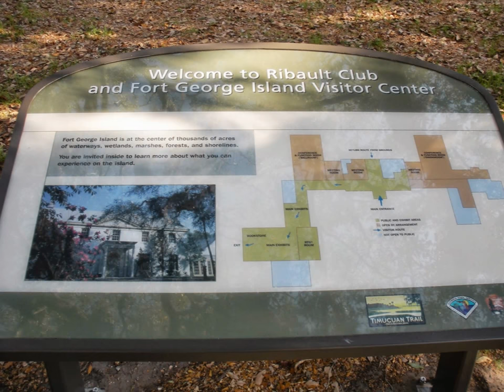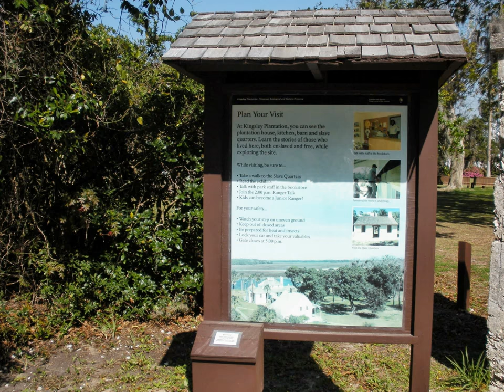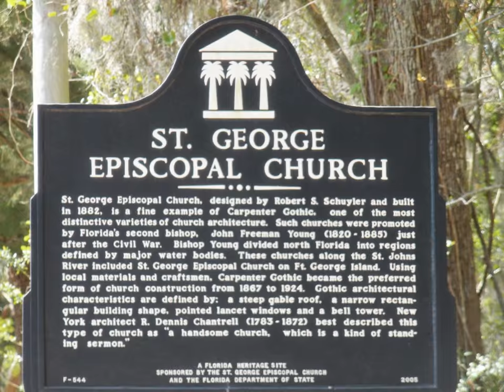KINGSLEY PLANTATION NATIONAL PRESERVE PHOTOS BY ASAP PLUMBING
KINGSLEY PLANTATION NATIONAL PRESERVE AND THE
RIBAULT CLUB

A DAY ON FT GEORGE ISLAND

PRESENTED BY  ASAP PLUMBING  AND SEPTIC SERVICES

Kingsley Family and Society

In 1814, Zephaniah Kingsley moved to Fort George Island and what is known today as the Kingsley Plantation. He brought a wife and three children (a fourth would be born at Fort George). His wife, Anna Madgigine Jai, was from Senegal, West Africa, and was purchased by Kingsley as a slave. She actively participated in plantation management, acquiring her own land and slaves when freed by Kingsley in 1811.

With an enslaved work force of about 60, the Fort George plantation produced Sea Island cotton, citrus, sugar cane, and corn. Kingsley continued to acquire property in north Florida and eventually possessed more than 32,000 acres, including four major plantation complexes and more than 200 slaves.

The United States purchased Florida from Spain in 1821. The Spanish had relatively liberal policies regarding issues of race, but American territorial law brought many changes. At a time when many slaveholders feared slave rebellions, oppressive laws were enacted and conditions for Florida's black population, free and enslaved, deteriorated. Kingsley was against the restrictive laws, arguing that more humane treatment would ensure peace and the perpetuation of slavery. In 1828, he published his opinions in A Treatise on The Patriarchal, or Co-operative System of Society As It Exists in Some Governments . . . Under the Name of Slavery.

To escape what Kingsley called a "spirit of intolerant prejudice," Anna Jai and their sons moved to Haiti in 1837. There, Kingsley established a colony for his family and some of his former slaves. In 1839, Fort George Island was sold to his nephew Kingsley Beatty Gibbs. Zephaniah Kingsley died in New York City in 1843.

Kingsley Plantation symbolizes a time and a place in history. More than that, Kingsley Plantation represents people, free and enslaved, ordinary and extraordinary, and their efforts to survive in a changing land. The stories of these people, often heroic, and their contributions to history can be explored at Kingsley Plantation.

In the early years of the nineteenth century, the population of Spanish Florida was small but diverse. Americans and Europeans came seeking wealth by obtaining land and establishing plantations. The forced labor of enslaved Africans secured that wealth. Those Africans who were freed by their owners or who purchased their own freedom became farmers, tradesmen, or black militiamen who helped protect the colony. On the frontier, away from the settlements and plantations, the Seminole Indians and the Black Seminoles kept an uneasy vigil on the encroaching development of Florida.

Among those striving for freedom and security in Spanish Florida was Anna Kingsley. Anna was the African wife of plantation owner Zephaniah Kingsley. At an early age she survived the Middle Passage and dehumanizing slave markets to become the property of Kingsley. After manumission by her husband, Anna became a landowner and slaveholder. She raised her four children while managing a plantation that utilized African slave labor. She survived brutal changes in race policies and social attitudes brought by successive governments in Florida, but survival demanded difficult, often dangerous, choices.

Anna Kingsley was a woman of courage and determination. She is an example of the active role that people of color played in shaping their own destinies and our country's history in an era of slavery, oppression, and prejudice. She left, however, no personal descriptions of her life. She was not a famous or powerful person who figured prominently in accounts of that era. Today we must find Anna in the official documents of her time and in the historic structures that she inhabited. There, her story may be discovered...